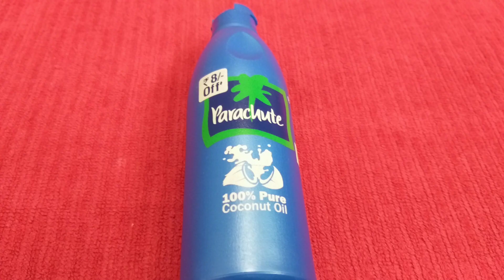కాళ్ళ పగుళ్ళు తో విసిగి పోయారా అయితే ఈ చిట్కాలను ఉపయోగించి చూడండి / Remove Cracked Heels in Telugu.